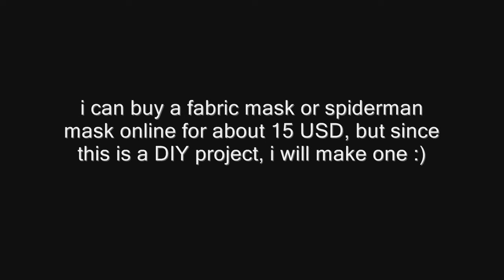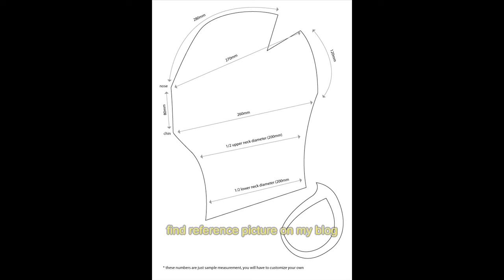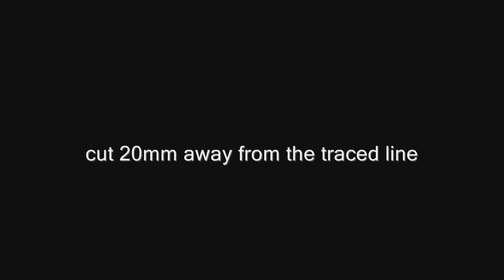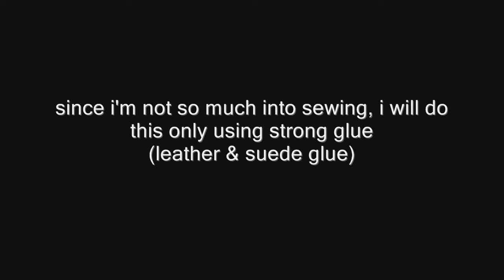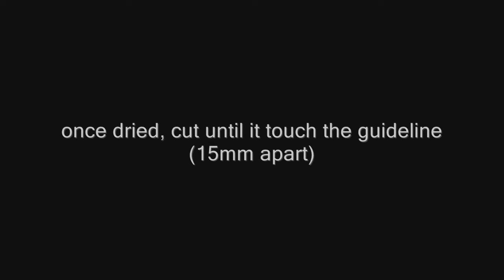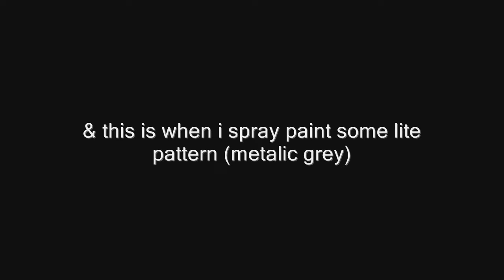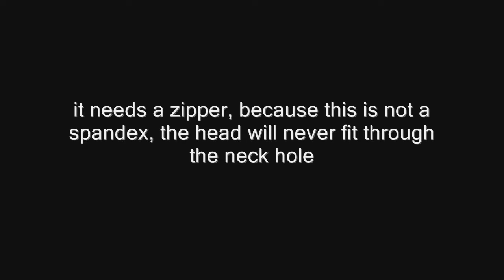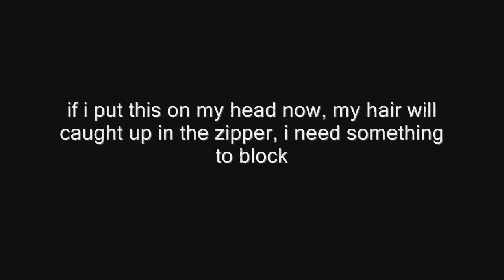#49: How to Make Spiderman Mask Part 1 - Fabric, No Sewing, only Glued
my first homemade fabric spider-man mask, this is totally new to me.
2 days build, no sewing needed, only glue :)